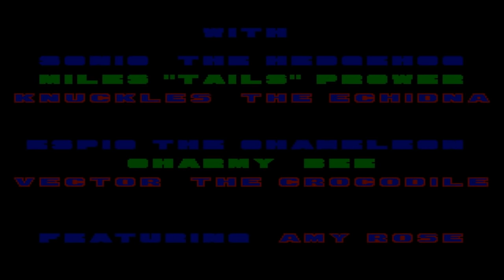Let's play: Sonic The Hedgehog Classic Heroes (Playthrough) - Part 2